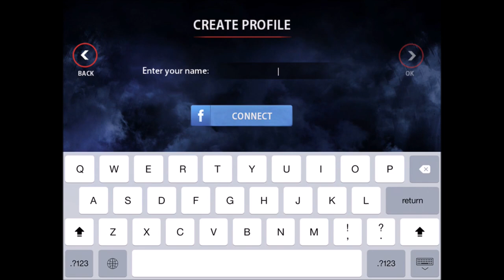ADAM WOLFE iOS / STEAM / PC Gameplay Trailer HD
ADAM WOLFE gameplay by Turner Broadcasting System Android, iOS,iPhone,iPad, STEAM Gameplay Trailer HD.

YOU’RE ON A CASE… BEYOND THE REALM OF POSSIBLE!
Step into the shoes of Adam Wolfe, an investigator of the paranormal, in the most thrilling first person adventure of the year! Haunted by your sister’s mysterious disappearance, take to the streets of San Francisco, and witness the interplay of crime and supernatural phenomena!

DISCOVER THE TRUTH - WHATEVER IT TAKES!
Is each case you solve part of a bigger puzzle? Could it all be part of an intricate conspiracy? The truth may just be more shocking than the otherworldly forces you face. Use your wits and instincts in this heart-pounding psychological thriller - the crime scene awaits!

FEATURES
52 beautifully detailed, hand painted scenes
Made for mobile - designed for touch devices
A chilling story of murder, mystery and lost time
35 engaging puzzles and 15 HOs
Novel-quality storytelling never before seen in the genre

Google Play
Not Available